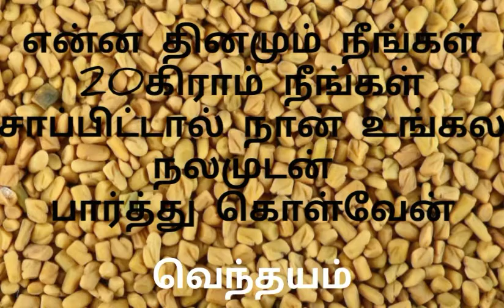இப்படிக்கி வெந்தயம் என்ன தினமும் 20 கிராம் சாப்புடுங்க உங்கள நலமுடன் நான் காப்பேன்